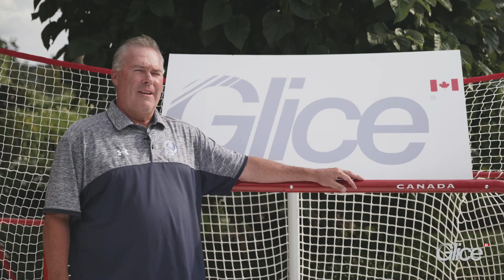Glice Synthetic Ice Home Pad